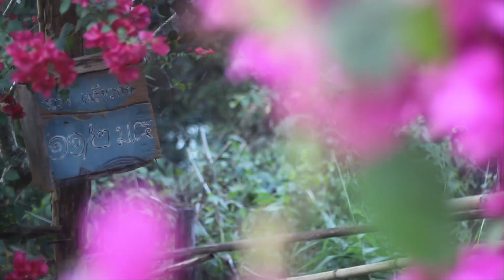Brian Ernst // Thailand Group Trips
Katie and I are guiding another group trip out to Thailand and you and your friends are invited. We’re gonna spend half the time in Railay Beach and the other half in Chiang Mai.

Trip #1: NOV. 27 - DEC. 7, 2023
Trip #2: DEC. 11 - DEC. 21, 2023